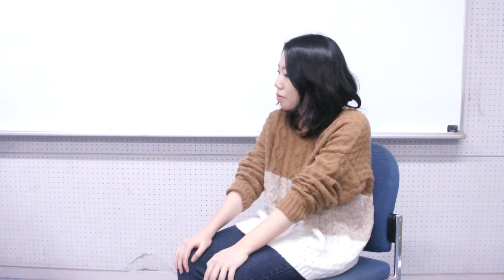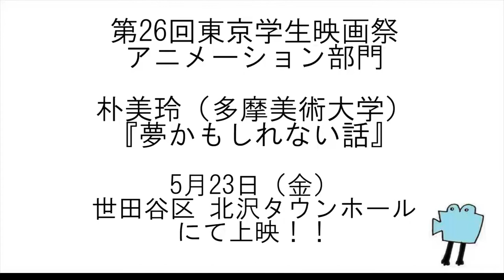【第26回東京学生映画祭】『夢かもしれない話』朴美玲監督インタビュー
【第26回東京学生映画祭　アニメーション部門】
『夢かもしれない話』　朴美玲（多摩美術大学）

〈場所〉世田谷区　北沢タウンホール
〈チケット〉500円
前売り券　イープラスにて販売中
当日券　会場にて15：30～販売

詳細はHPまで！！